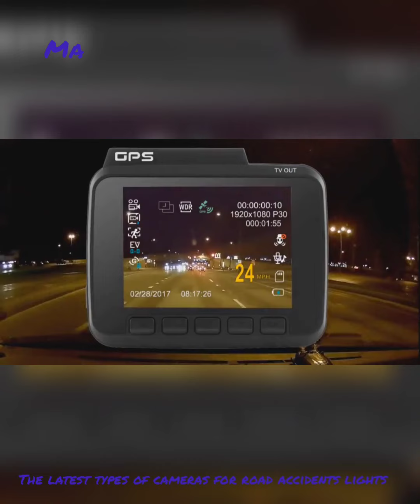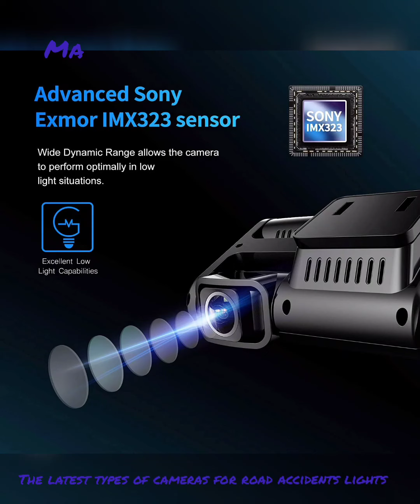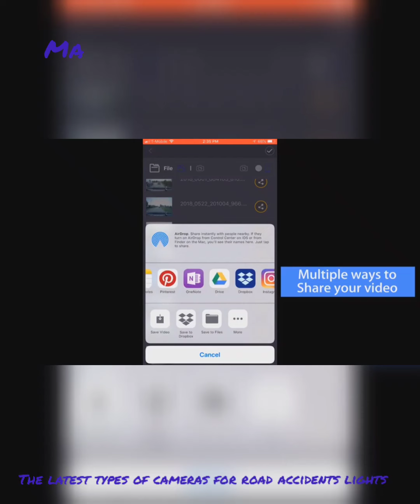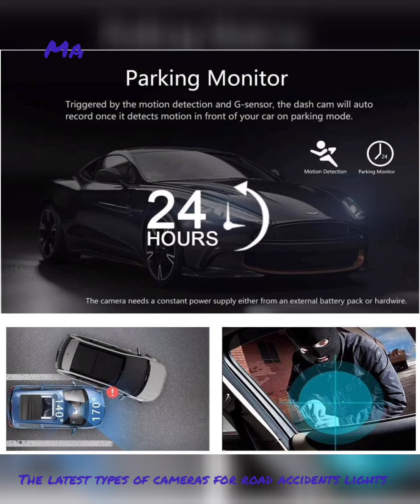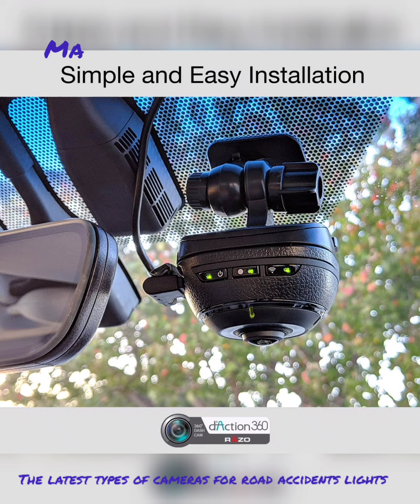Infrared night vision correction camera, Pruveeo C2 with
[Dual Dash Camera 1080P] كاميرتين أمامية وداخلية كاملة الوضوح بدقة 1920 × 1080 بكسل ، تلتقط الكاميرات المزدوجة في نفس الوقت المقدمة والداخل بدقة 1920 × 1080 بكسل بمعدل 30 إطارًا في الثانية. أو استخدم الكاميرا الأمامية فقط لتسجيل الكاميرا الأمامية بدقة 2560x1440P @ 30fps أو 1920x1080P @
60fps.